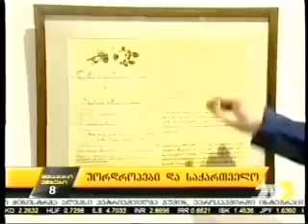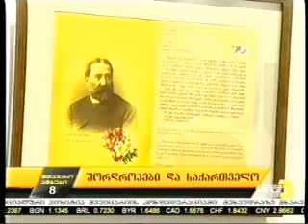გამოფენა „უორდროპები და საქართველო“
14 ოქტომბერს, ხელოვნების სასახლეში, საქართველოს კულტურისა და ძეგლთა დაცვის მინისტრის მოადგილე მანანა ბერიკაშვილი დაესწრო გამოფენის „უორდროპები და საქართველო” გახსნას და ამავე სახელწოდების კატალოგის პრეზენტაციას.
გამოფენა, რომელიც ოლივერ უორდროპის დაბადებიდან 150 წლის იუბილეს ეძღვნება, საქართველოს კულტურისა და ძეგლთა დაცვის სამინისტროს მხარდაჭერით იმართება.
ღონისძიების ფარგლებში, გამოფენილი იქნება ბრიტანელი დიპლომატისა და საქართველოში გაერთიანებული სამეფოს უმაღლესი წარმომადგენლის სერ ოლივერ უორდტროპის უნიკალური და აქამდე უცნობი საარქივო მასალები, რომელიც მუზეუმის ხელმძღვანელობამ ბრიტანეთის სხვადასხვა ქალაქიდან ჩამოიტანა.
ღონისძიებას ასევე დაესწრნენ ბრიტანეთის საგანგებო და სრულუფლებიანი ელჩი ალექსანდრა ჰოლ ჰოლი, ბრიტანეთის საბჭოს დირექტორი ზაზა ფურცელაძე, საქართველოს პარლამენტის განათლებისა და კულტურის კომიტეტის წევრი ფრიდონ საყვარელიძე, ოლივერ უორდროპის სტიპენდიანტი სტივენ ჯონსი და სხვა მოწვეული სტუმრები.